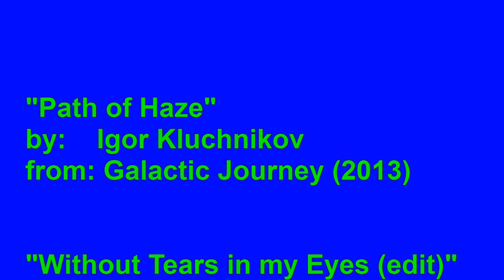Canton Beach, 05.03.2013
Canton Beach is on the shores of Tuggerah Lake on the Central Coast in New South Wales.
An absolutely glorious day saw us paddle along the shoreline from Canton Beach towards The Entrance.